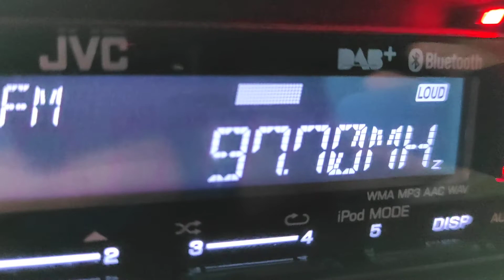Deutschlandfunk (Dlf) na 97,7 FM z Berlin*Alexanderplatz* na JVC KD-DB95BT w Zgierzu - 4.11.2021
Propagacyjny odbiór, z Pasywnej anteny Yagi Dipol AR9/CCIR/UKF-FM ustawionej poziomo, ustawionej w kierunku Konina  414 KM od nadajnika.